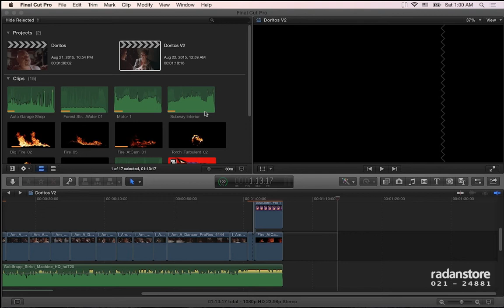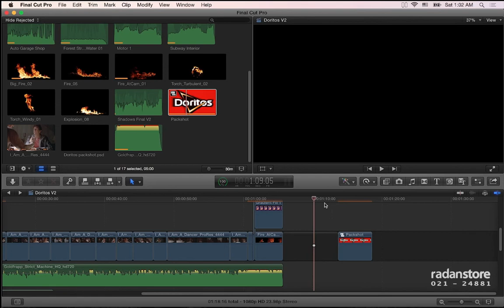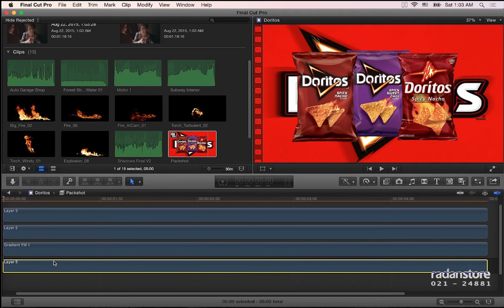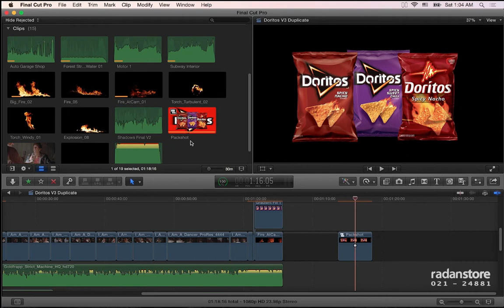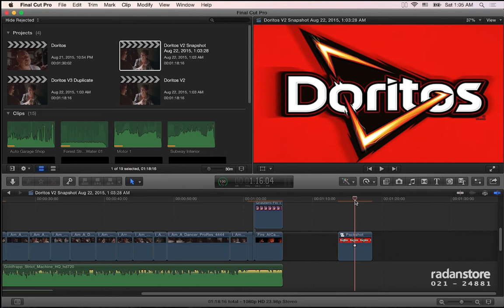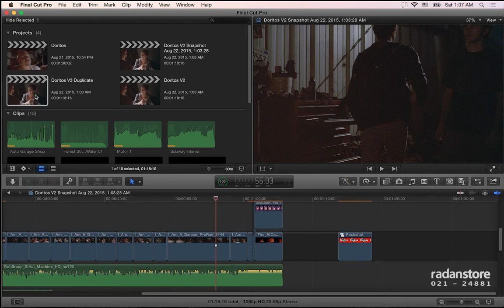61. FCPX - Copy Timeline - Persian